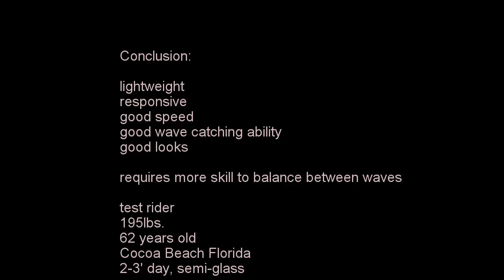Test Of Brusurf 811JS Pro Paddleboard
SUP surfing. Testing out a new board from Bursurf. The smallest board I've ridden. It's the most fun to surf, but takes more skill to stay on it between waves.